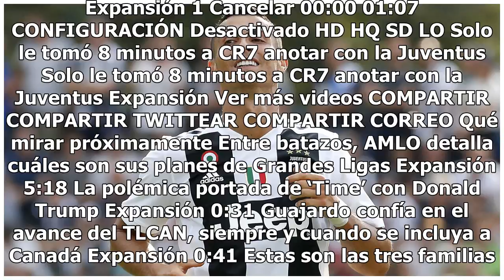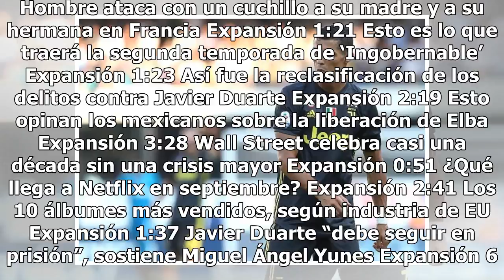Allegri le dará descanso a Cristiano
Massimiliano Allegri, técnico de la Juventus, afirmó que en momentos del torneo le dará descanso a Cristiano Ronaldo, ya que necesitará recuperar energías.“Pasará también que Cristiano necesitará recuperar energías y empezar en el banquillo, como ya pasó el año pasado en Madrid. Ahora jugará, luego ...